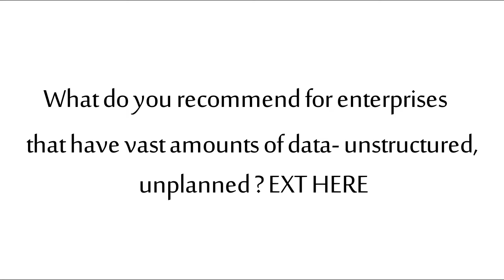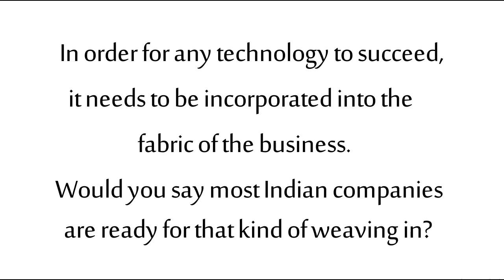Episode 58: “Demystifying digital, data analytics and decision science” with Sameer Dhanrajani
Sameer Dhanrajani, Chief Strategy Officer at Fractal Analytics , is a analytics and AI thought leader. He is responsible for driving strategic investments and inorganic growth. In his previous assignment , Sameer was Global Business Leader for Cognizant analytics and data sciences unit at Cognizant Technology Solutions. Prior to Cognizant, Sameer was the Country Head for Fidelity National Financial  and also  worked as Vice President – Analytics for Genpact.

CXOTV in an exclusive interaction with, Sameer Dhanrajani, talks about his views on Roadmap Strategy for CXOs through Analytics 3.0 and how CEOs can make their enterprise AI ready and pivot their business and operating models.